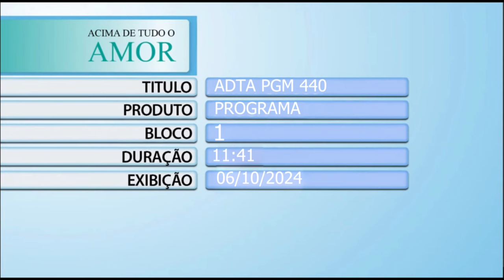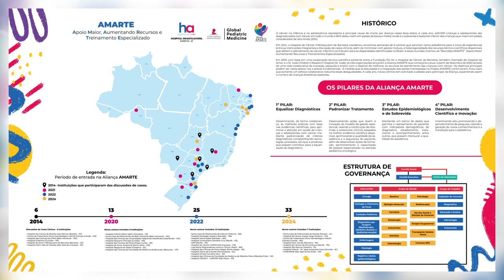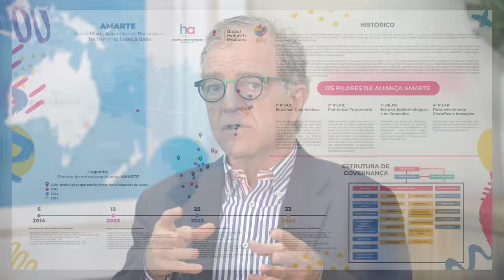Acima de Tudo o Amor – Aliança Amarte – 06/10/2024 (Bloco 1)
Neste “Acima de Tudo o Amor” você vai conhecer um projeto muito importante para a unidade infantojuvenil do Hospital de Amor, que nasceu graças a uma parceria muito especial para a instituição! 😊✅

Por ano, mais de 300 crianças são diagnosticadas com câncer apenas no HA, em Barretos (SP) – centro de referência no tratamento oncológico na América Latina. E foi pensando neste cenário que o diretor médico da unidade do HA, Dr. Luiz Fernando Lopes, idealizou um projeto junto ao St. Jude Children´s Research Hospital: o programa ‘Aliança Amarte’.

Para falar sobre o assunto, o presidente do hospital, Henrique Prata, bate um papo com o Dr. Luiz Fernando Lopes e com diretora do programa CASA do St. Jude Hospital, Paola Friedrich. No último bloco, Prata conversa com vice-governador do estado de Goiás, Daniel Vilela, e conta um pouquinho sobre as obras da unidade de tratamento do HA que está em construção por lá.